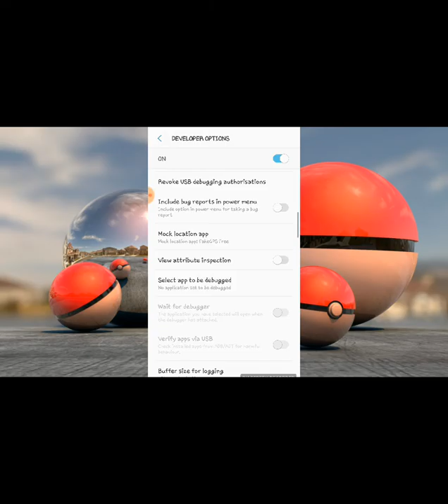100% working Pokemon go hack on any android phone without root